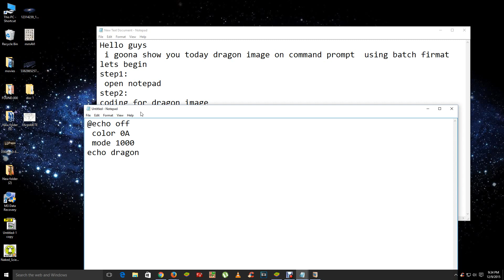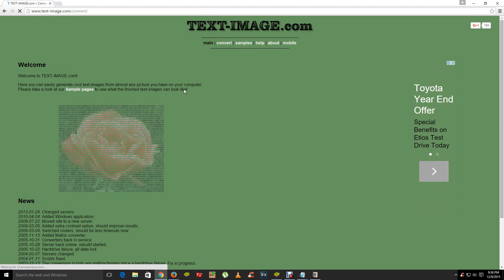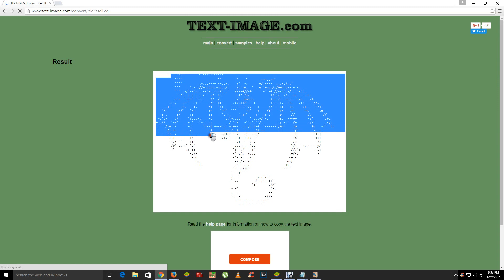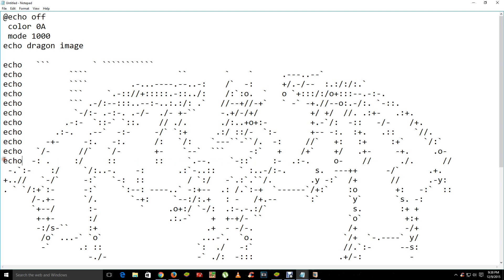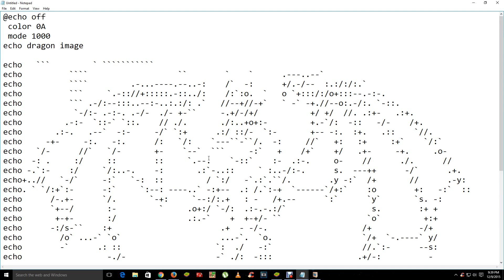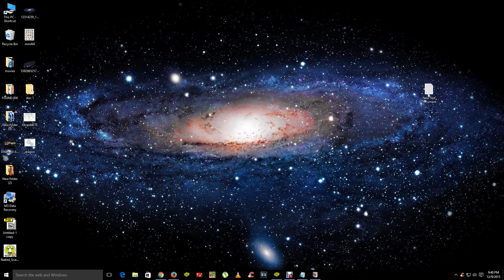how to converting selected image on the command prompt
This is an awesome tutorial on the first step to an awesome batch file!
this video tutorial is for converting images into code. !!